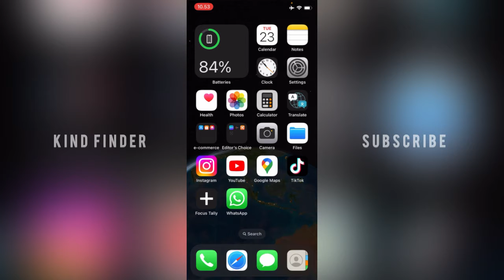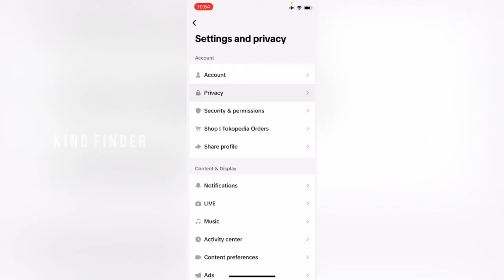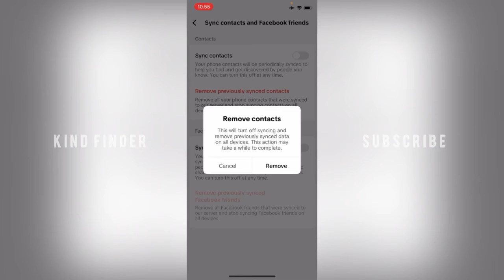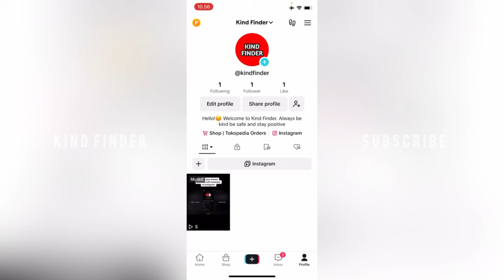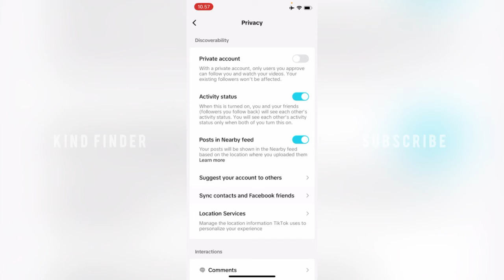How To Turn Off Sync Contacts On TikTok Account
To turn off contact sync:
-In the TikTok app, tap Profile at the bottom.
-Tap the Menu button at the top.
-Tap Settings and privacy.
-Tap Privacy, then tap Sync contacts and Facebook friends.
-Turn the Sync contacts setting off.

Sincerely
Kind Finder